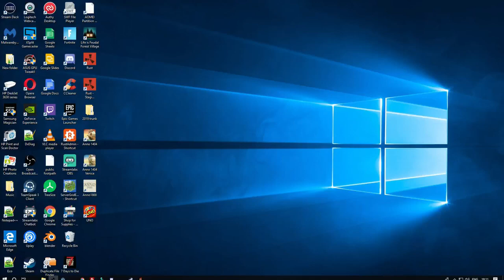7 Days To Die, Get A Behind the scenes Look At Qa Testing! No 341